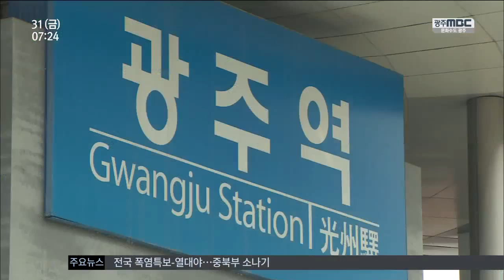[뉴스투데이]광주역*철길 폐쇄하라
(앵커)

KTX가 끊긴 이후 역 기능이 많이 위축된
광주역과 철길을 폐쇄해야 한다는 목소리가

KTX 재진입에 대한 희망을 이젠 버리고
현실적으로 가능한 대안을 찾자는 주장입니다.

김철원 기자의 보도

(기자)

KTX가 끊긴 이후
하루 평균 이용객이 천 명이 안 되는 광주역,

이용 인원이 1/5로 줄면서
역사내 상가는 물론 주변 상권의 침체가
가속화하고 있습니다.

이같은 상황에서 인근 주민과 북구의회 등으로 구성된 대책위는 광주역과 철길의 폐쇄를
주장하고 나섰습니다.

          ◀ＳＹＮ▶

정치권과 광주시가
KTX 광주역 재진입이 가능할것처럼 호도하고
있지만, 이제는 '희망 고문' 대신
현실적인 대안이 필요하다는 입장입니다.

설사 KTX 몇 편이 광주역에 도착하더라도
침체일로에 있는
광주역과 주변 상권에는 '언발에 오줌누기'라며
차라리 광주역이 없을 때 지역 발전을 위한 큰 틀의 그림을 그릴 수 있다고

           ◀ＩＮＴ▶ 고영봉 공동대표

그렇지만 광주역 일부 상인들은
KTX가 끊긴 이후 상권이 몰락해 힘든 상황에서
뚜렷한 대책도 없이
역을 폐쇄해서는 안된다며 반발하고 있어
아직 의견 정리는 안된 모습입니다.

엠비시 뉴스 김철원  ◀ＡＮＣ▶◀ＥＮＤ▶